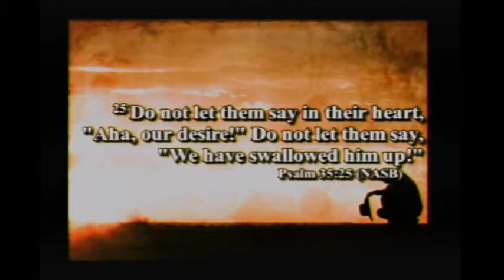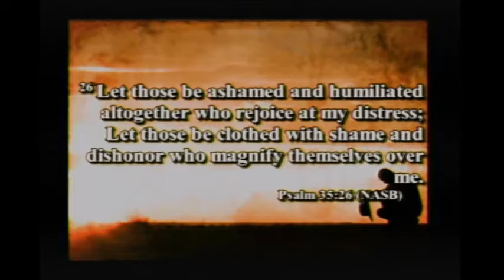Sunday July 18, 2021 An Anchor For The Soul Noah's Faith Hebrews 11:7; Genesis 6:9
All praise, glory and honor be to our Lord and Savior Jesus Christ.  We are taught and encouraged through God's Word in Hebrews Chapter 11, Genesis Chapter 6, and Psalm 35.